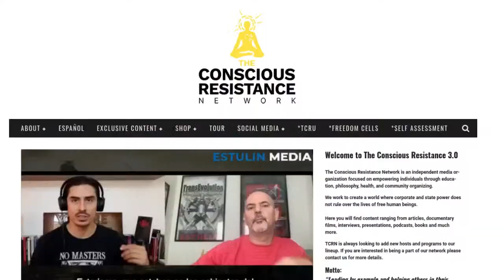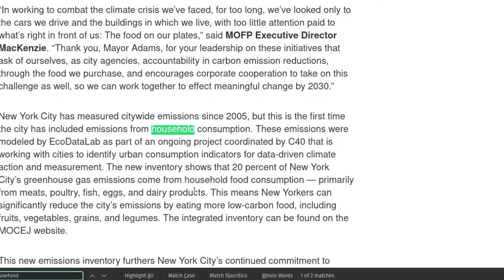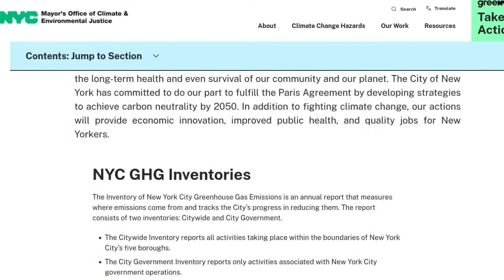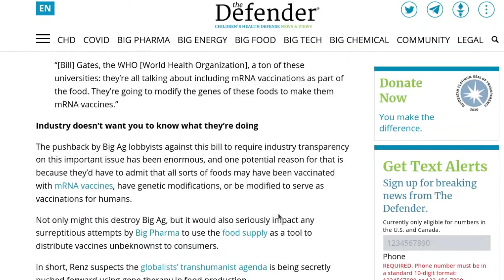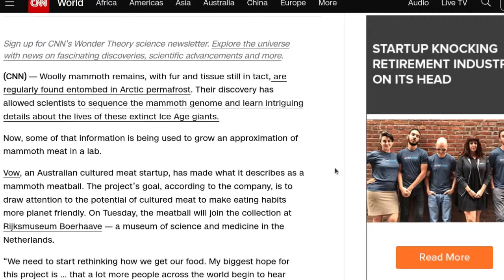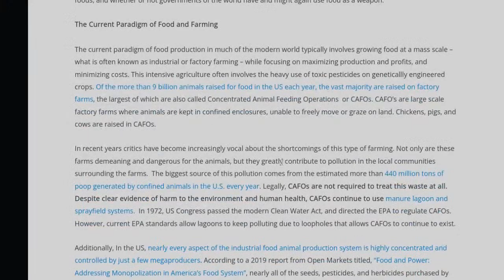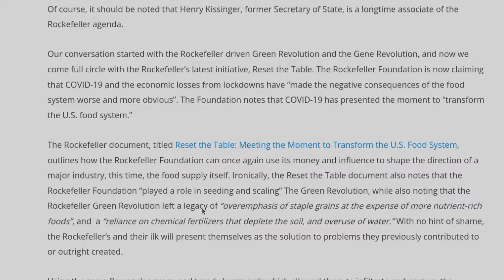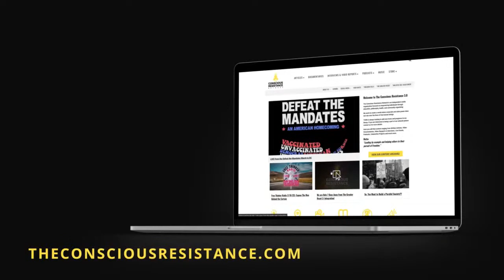Food Wars 2023: NYC Comes for the Food, mRNA in Livestock & Cultured Meat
Derrick Broze breaks down several recent stories dealing with climate change, food habits, and alternative forms of protein. Derrick also looks at the history of attacks on the food supply and using food as a weapon.

The Conscious Resistance Network is an independent media organization focused on empowering individuals through education, philosophy, health, and community organizing. We work to create a world where corporate and state power does not rule over the lives of free human beings.

Enjoy our work?

Send checks, love mail, and equipment to:

1795 North Fry Road Suite 495

Follow TCRN on social media and invest in our efforts to advance truth, healing, community building, and empowering the people to wake up and build a better world: